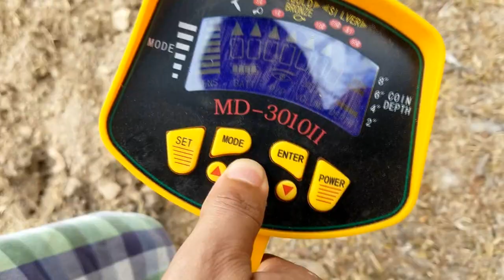Primer busqueda de los Cazadores de Tesoros GT.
Hoy fuimos a buscar tesoros al rededor de una construcción antigua, que encontraremos? acompáñanos a descubrirlo.